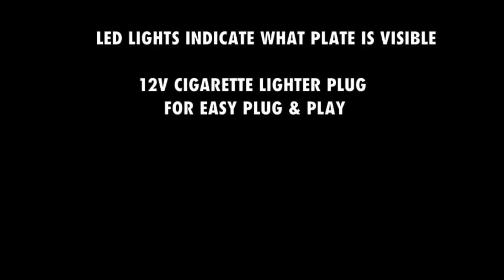Revolving number plates frame - rotating number plates frame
delivery within EU 3-7 days
As seen in the Bond or Transporter movies.
Revolving number plate frames.
Switch and remote controlled.
Rotates while going at high speed.
Super durable and weather resistant.
LED lights indicate what plate position is on.
12V cigarette lighter plug for easy Plug&Play installation.